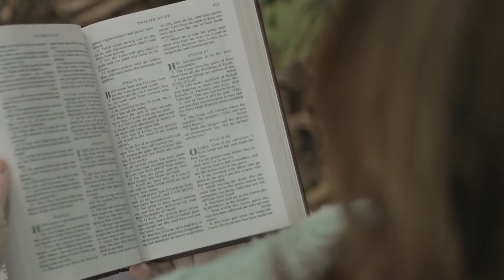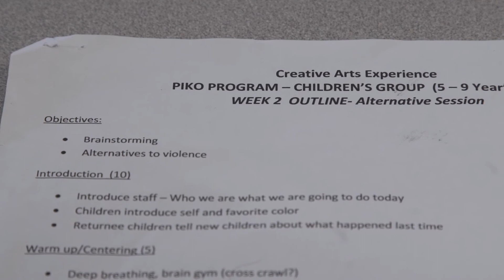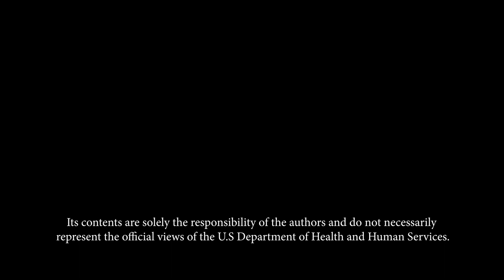Pūlama I Ka ʻOhana (PIKO) - A Domestic Violence Action Center Program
With special attention to children, the Pulama I Ka Ohana (PIKO) Program supports island families to overcome challenges together.  PIKO accompanies survivors of domestic violence and their children on their path to safety and healing, through individual and family services and support groups.